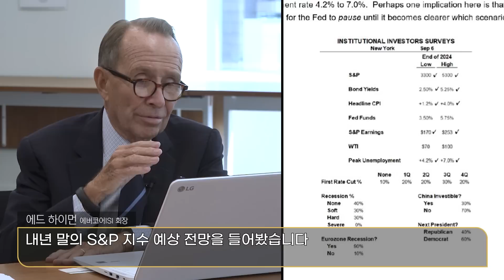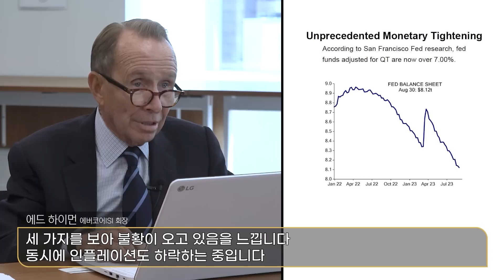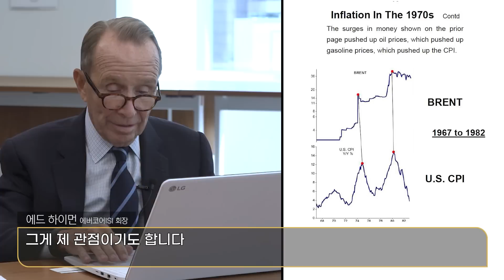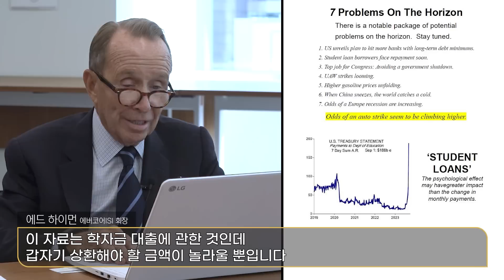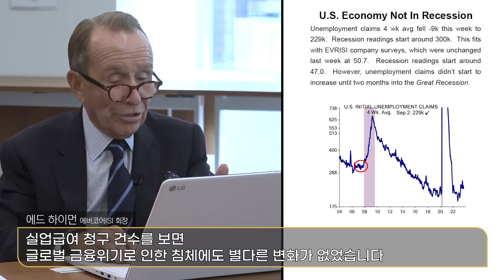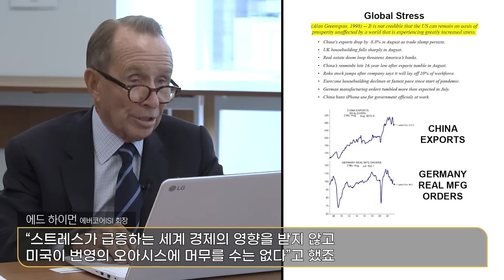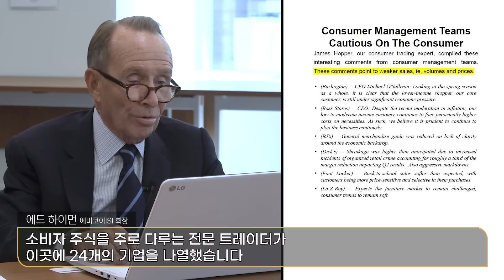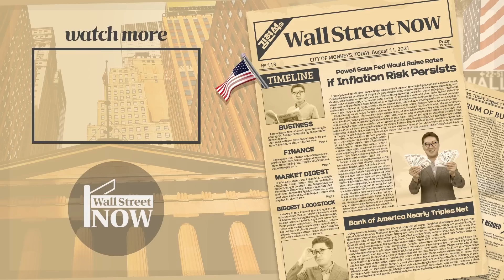[KIW 특별인터뷰 - 월가의 전설] 7번의 수익률곡선 역전, 7번의 경기 침체…"이번만 특별할 순 없습니다" (에드 하이먼 에버코어ISI 회장)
월가의 전설에게 직접 듣는 생생한 미국 경제 & 증시

*해당 영상은 KIW(코리아인베스트먼트위크)를 위한 특별 인터뷰입니다.